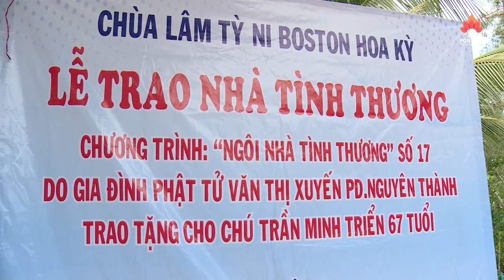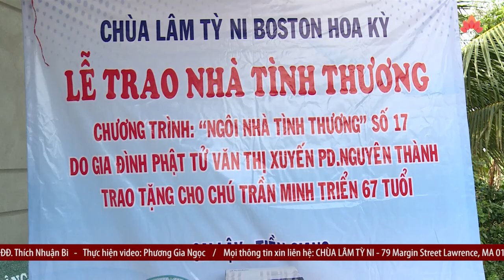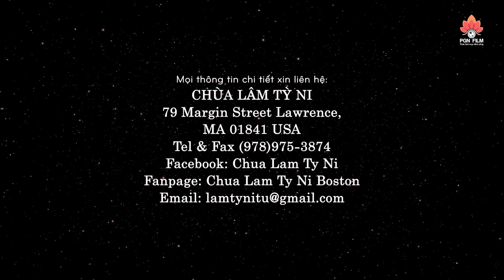► Cảm động CHÈO GHE đi trao nhà ở Miền Tây Sông Nước - Chùa Lâm Tỳ Ni Boston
► NHÀ TÌNH THƯƠNG MỖI NĂM do chùa Lâm Tỳ Ni tại Boston thực hiện hằng năm.
► Đây là ngôi nhà tại Tiền Giang - do gia đình Phật tử NGUYÊN THÀNH (Văn Thị Xuyến) phát tâm tài trợ toàn phần.
► Chỉ đạo sản xuất: ĐĐ. Thích Nhuận Bình
► Khảo sát chương trình: ĐĐ. Thích Nhuận Bi
► Thực hiện video: Phương Gia NGọc